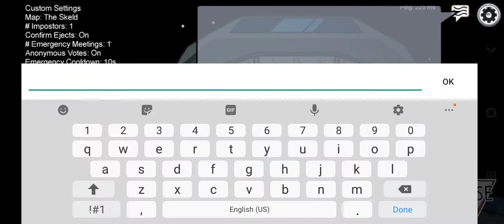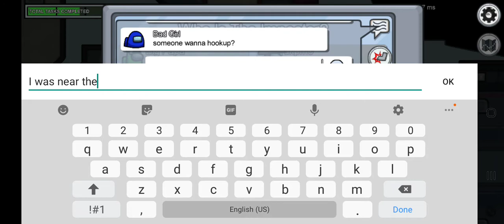Another Among us video